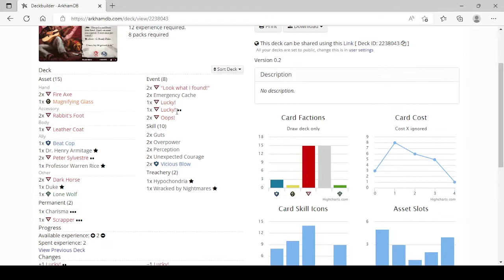L'Espresso di Essex County - True Solo playthrough - Arkham Horror LCG il Gioco di Carte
Scenario l'Espresso di Essex County in modalità campagna true solo progression con l'investigatore Ashcan Pete.

Il Video è così costruito:
00:00 Introduzione e Storia
02:17 Deckbuilding
02:59 L'Espresso di Essex County Playthrough